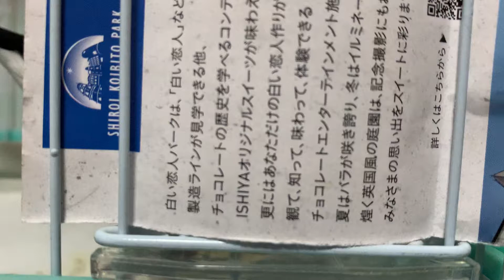癒しの文鳥様。３７６